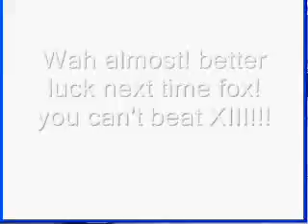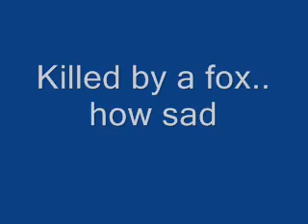Let's play Survival kids Episode ?2: Final fox showdown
Ed and Al had it easy on that island when they encountered the foxes.
(If you get that reference you are my inspiration)
[ALSO ITS SPELLED REFERENCE NOT REFFERANCE... I'm dumb =D]